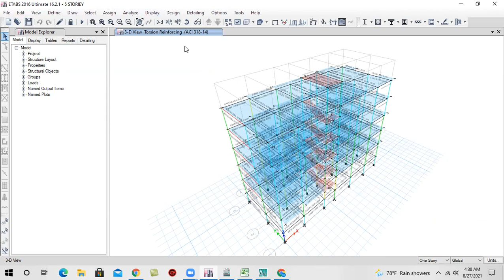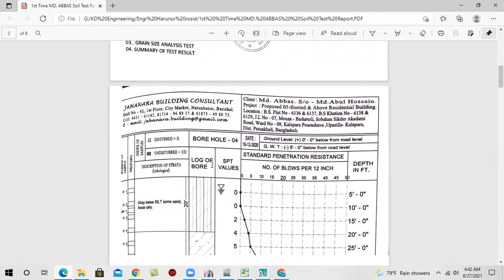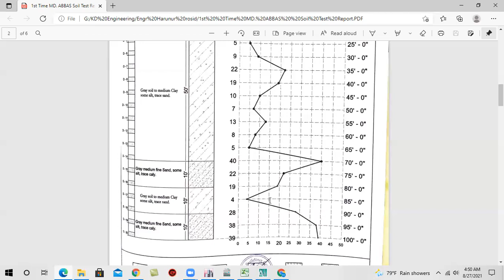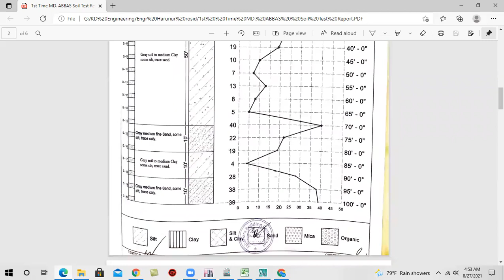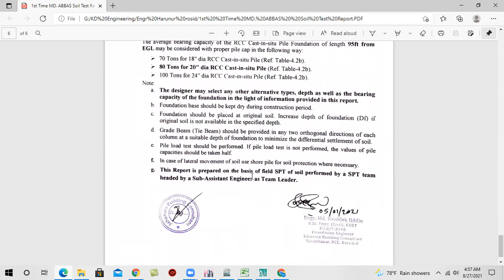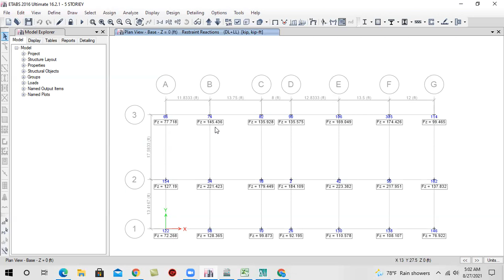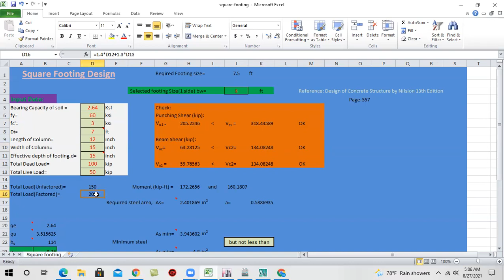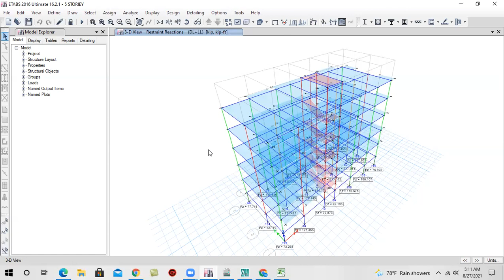Soil Report Analysis Bangla || How to Select Foundation Type from Soil Report || Pile Foundation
Soil_test সয়েলটেস্ট মাটিপরীক্ষা খুবই গুরুত্বপূর্ণ একটি টপিক।
সয়েল টেষ্ট সম্পর্কে বিস্তারিত জানতে শেষ পর্যন্ত ভিডিওটি দেখতে অনুরোধ করছি। যে কোন স্থাপনার স্ট্রাকচারাল ডিজাইন করার আগেই ভূনিন্মস্থ মাটির নিরাপদ ভারবহন ক্ষমতা নিরুপণের জন্য সয়েল টেস্ট করা হয়।

সয়েল_টেস্ট সম্পর্কিত বেশ তথ্য বহুল একটি ভিডিও। খুব সহজে Soil test report analysis করা হয়েছে এই ভিডিওতে , যদি আপনারা এই ভিডিওর 1ST To Lust Follow করেন এবং সয়েল টেষ্ট রিপোর্টের N-ভেল্যু দেখে মাটির ভারবহন ক্ষমতা নির্নয় করতে পারবেন খুব সহজেই।

Depth_of_Foundation বের করার ক্ষেত্রে N_value এর প্রয়োজনীয় কি খুব সহজেই বুঝাতে পারবেন । এই রকম আরও সুনির্দিষ্ট বিষয়ের বিশ্লেষণ মূলক Lecture ভিডিওতে বিশ্লেষণ করা হয়েছে।
SPT মানে Standard_Penetration_Test পদ্ধতিঃমাটির Penetration Resistance

যারা ডিপ্লোমা সিভিল ইঞ্জিনিয়ার তাদের জন্য এই ভিডিওটি খুবই গুরুত্বপূর্ণ ।কারণ আমাদের দেশে মৃত্তিকা পরীক্ষা পাশের ভবনের মৃত্তিকার প্রতিবেদন হতে নকল করা হয়ে থাকে ।

pls like and shear our Page & our You tube video tutorial
next Real Project video publishing on month.
KD Engineering & Consultant ♥
Total Structural Solution.
Any Type of structural Design Support Pls knock me
By watching this video we can have a knowledge about real structural design:
Modeling Of Building & load apply
ETABS Tutorial For Beginners & Full Real life.